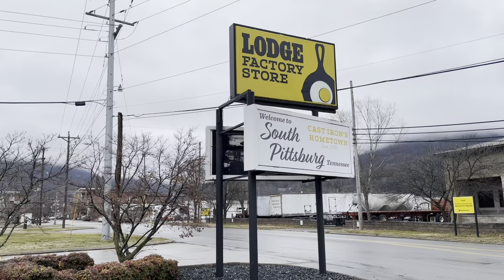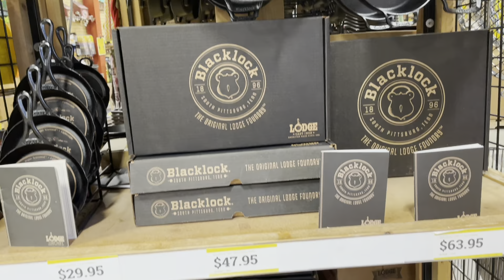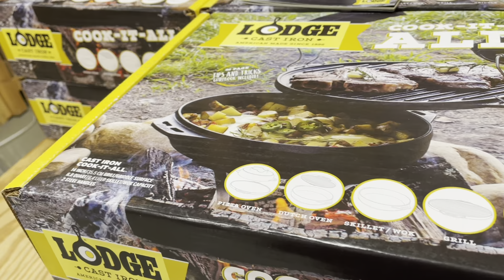Welcome to South Pittsburg/ Cast Iron factory Lodge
You won’t believe the prices of the cast iron. Please watch ‘till the end.